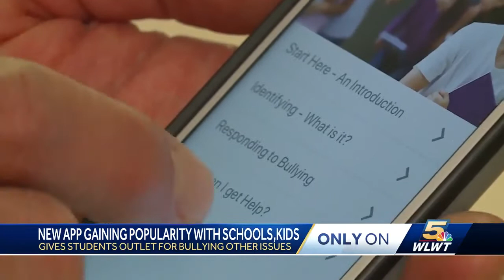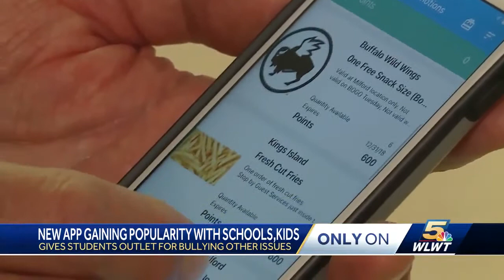New app gives students outlet for bullying, other issues